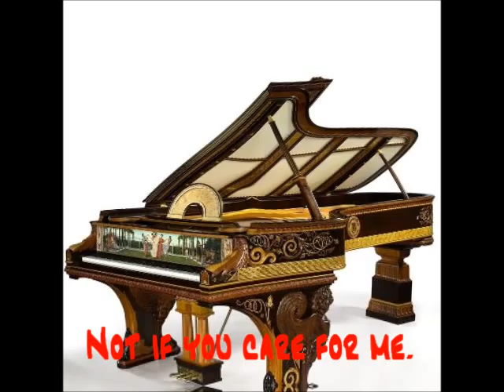"MY FUNNY VALENTINE"arrangement Burt De Villiers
The image of the piano you see is for me,"my Lifetime Valentine"
MY FUNNY VALENTINE was composed by ROGERS/HART